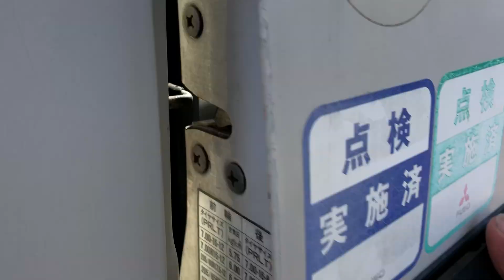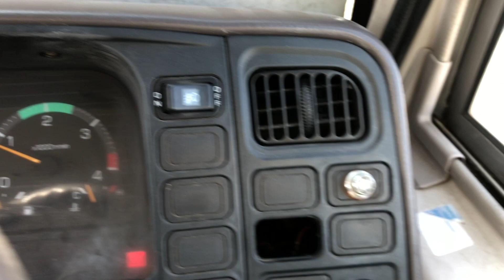SM-2759 , MITSUBISHI ROSA , MODEL/KC-BE439F , ENGINE-4D34